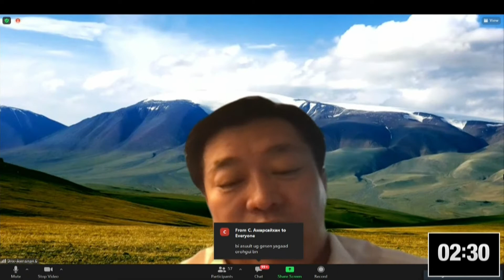Б.Энх-Амгалан: Түрээсийн төлбөрийн хөнгөлөлтөд ямар байгууллагууд хэдий хугацаанд хамрагдах вэ?